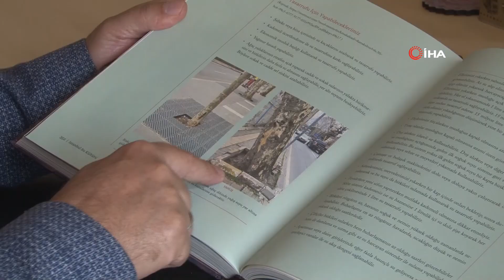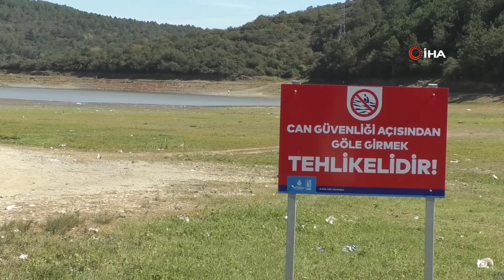Uzman isimden İstanbul'da su uyarısı: "İsraf etmeyelim" (İHA- 08.10.2022)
İstanbul barajlarındaki su seviyesi sonbaharda yüzde 50’nin altına düştü. İstanbul Su ve Kanalizasyon İdaresi (İSKİ) verilerine göre barajlardaki doluluk oranı 8 Ekim itibariyle yüzde 46.37 olarak ölçüldü. Barajlardaki su oranı yüzde 50'nin altına düşünce akıllara "İstanbul'da su sıkıntısı yaşanacak mı" sorusu geldi. İstanbul Teknik Üniversitesi Uçak ve Uzay Bilimleri Fakültesi Meteoroloji Mühendisliği Bölümü Öğretim Üyesi Prof. Dr. Hüseyin Toros da bu soruya yanıt verdi.
İstanbul Teknik Üniversitesi Uçak ve Uzay Bilimleri Fakültesi Meteoroloji Mühendisliği Bölümü Öğretim Üyesi Prof. Dr. Hüseyin Toros, “1 Ekim’den itibaren ‘Tarım Su Yılı’ başlar. Yani daha su yılımız yeni başladı. Yağışlı mevsime doğru gidiyoruz. Ekim ayından itibaren yağışlar yavaş yavaş artacağı için şu an için önümüzde herhangi bir riske sokacak durum söz konusu değil” dedi.